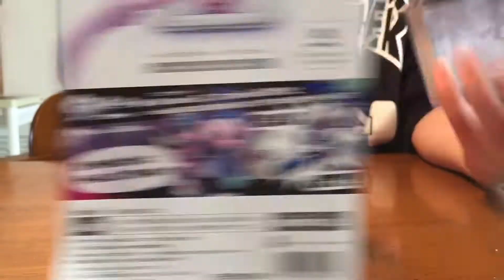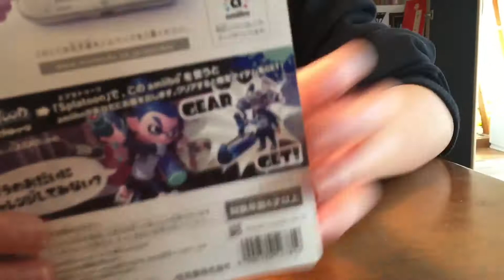スプラトゥーンアミーボ（ガール）だよ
スプラトゥーンのアミーボです！